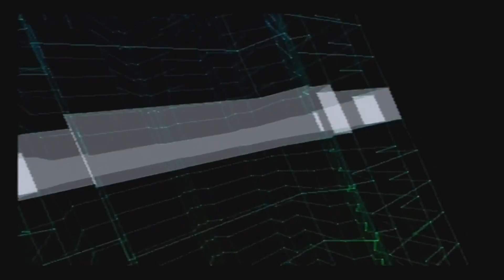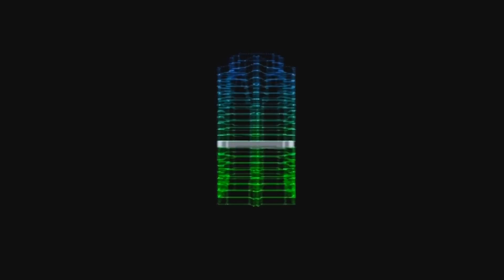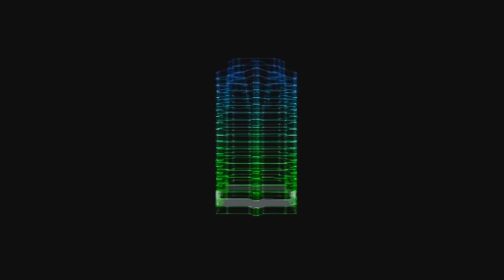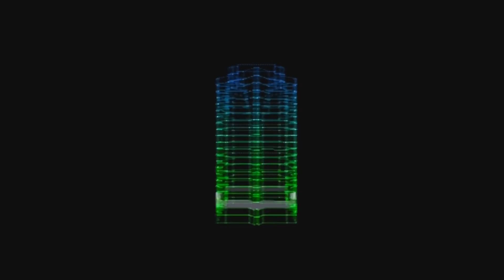Die Hard Trilogy: Die Hard - Episode 6 - Holly Wood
Backsleigh Gamers... with Andy.

YIPPIE KI-YAY!